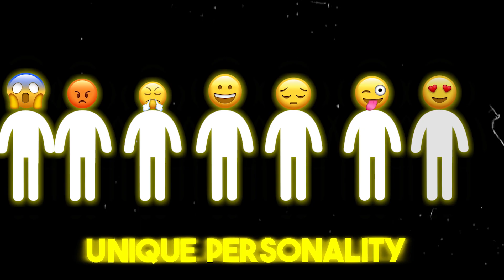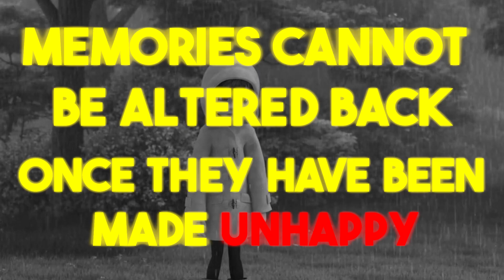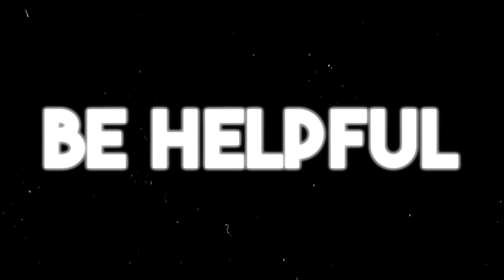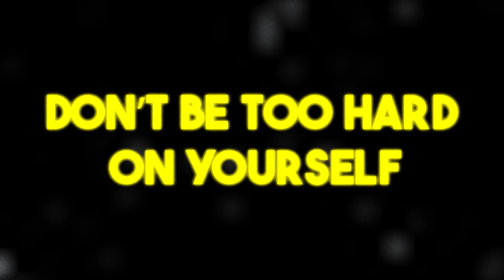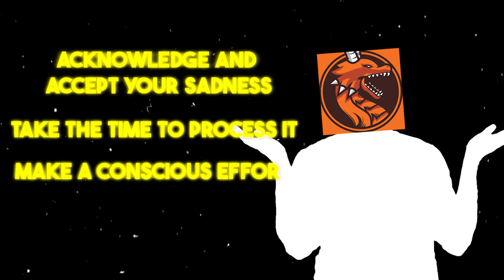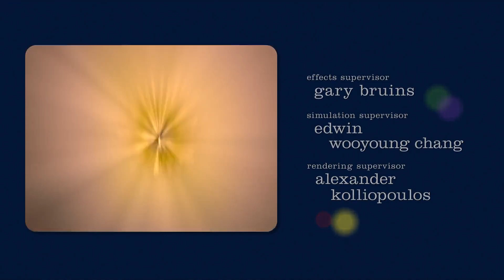How To Beat RILEY'S EMOTIONS In Inside Out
Join us for a recap of the hit Pixar movie, Inside Out! Inside Out is a story about a young girl named Riley and her emotions, Joy, Sadness, Fear, Anger, and Disgust, as they navigate the ups and downs of life. Through the use of powerful visuals and heartfelt storytelling, Inside Out provides a unique perspective on the inner workings of our minds and the importance of emotional intelligence.

In this video, we'll take a deep dive into the characters and themes of the movie, exploring the significance of each emotion and the role they play in shaping our experiences. We'll discuss the challenges that Riley faces as she copes with moving to a new city, the impact that her emotions have on her behavior and relationships, and the powerful message of self-acceptance and emotional balance that lies at the heart of the story.

Whether you're a fan of the movie or just interested in learning more about emotional intelligence, this video is for you! So grab some popcorn and settle in for a journey through the colorful world of Inside Out.